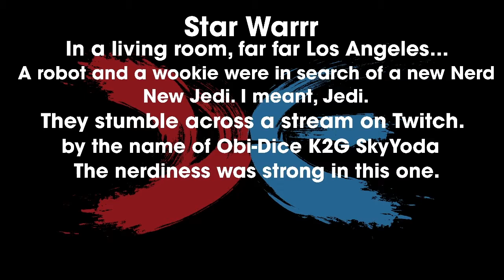Daisuke Tsuji plays STAR WARS: JEDI FALLEN ORDER #4 / DandE Saga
Happy Monday, Ghosties! Voice actor Daisuke Tsuji (Jin Sakai in Ghost of Tsushima) is BACK and ready to do battle with the forces of evil in EA's STAR WARS: JEDI FALLEN ORDER! Jump on in the fun!